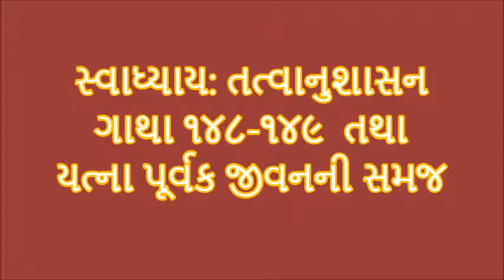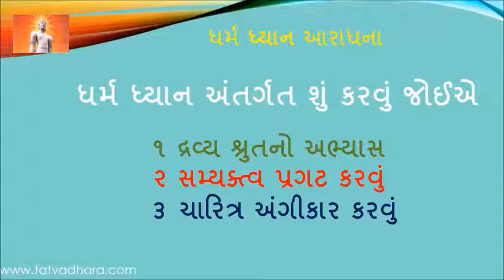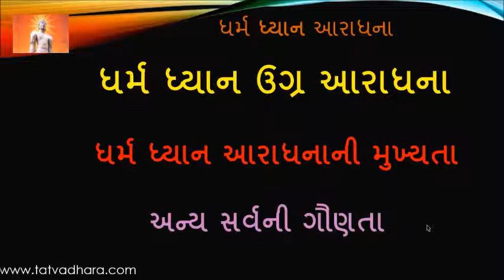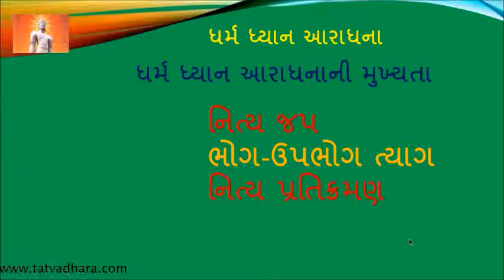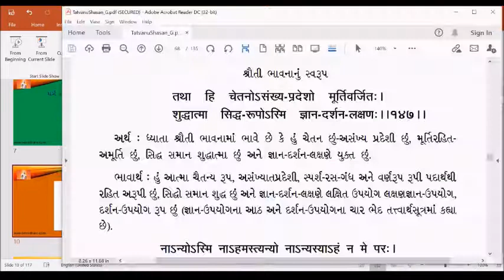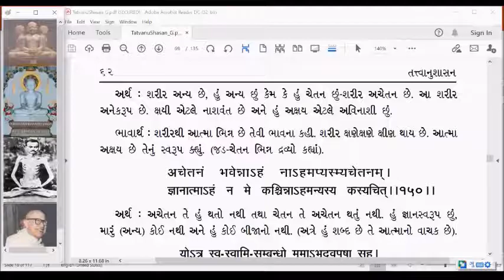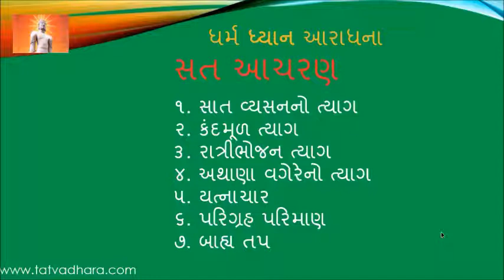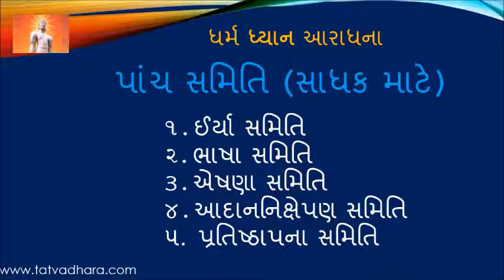DDA66 Dharm Dhyan Aradhana Tatvanushasan Gatha 148 149 and YATNACHAR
Guidance for how to avoid sin